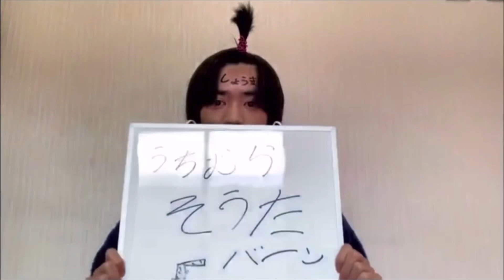【1分で分かる】リモートでのそたしょま【少年忍者 内村颯太×平塚翔馬】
リモートでもそたしょまは3150だった…🐰✨

｢好きだから｣………✨✨✨